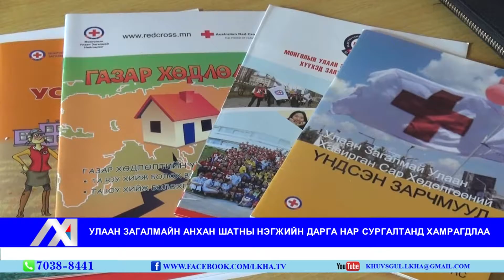Khuvsgul lkha medee Bagts 2017 02 21